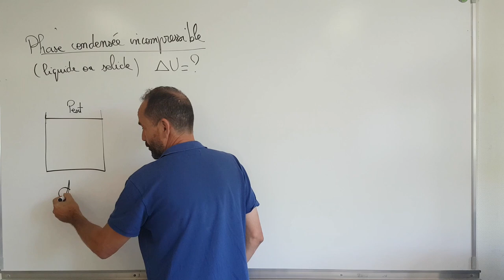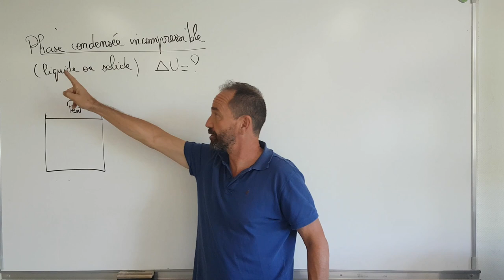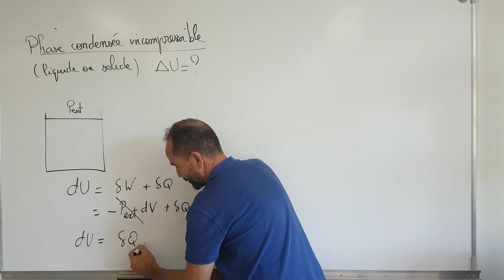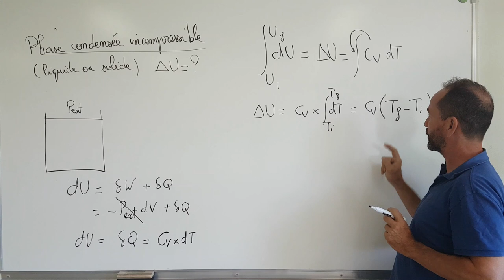thermo, premier principe / III-4 variation d'énergie interne d'une phase condensée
III premier principe de la thermo
III-4 variation d'énergie interne d'une phase condensée idéale